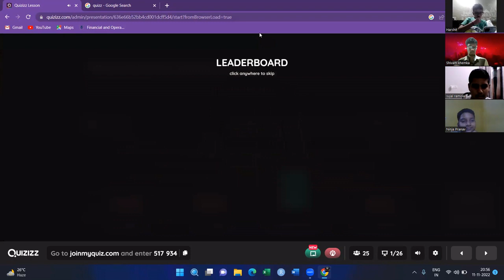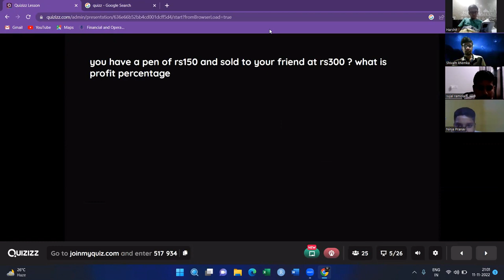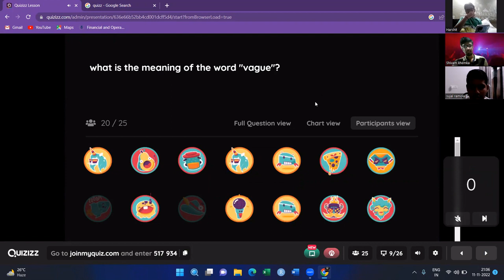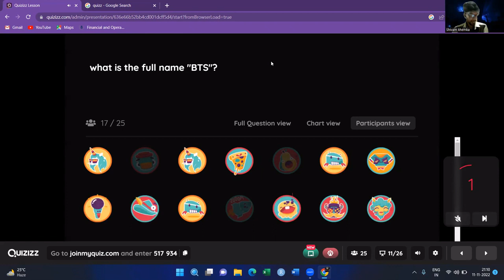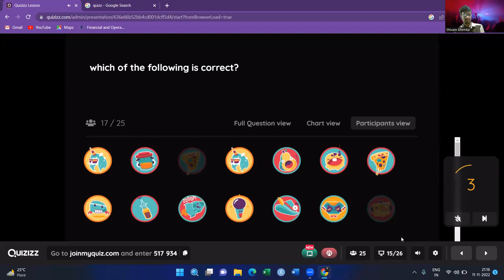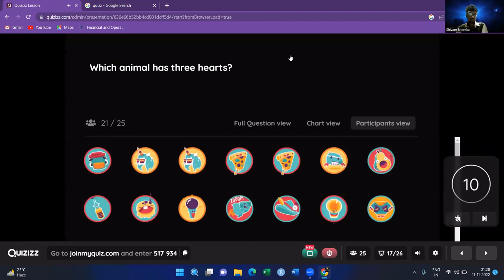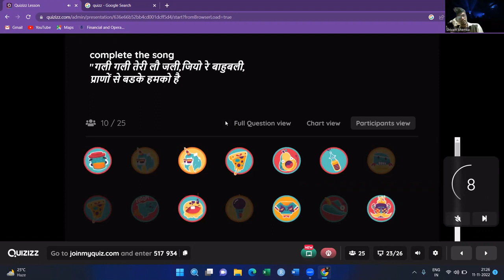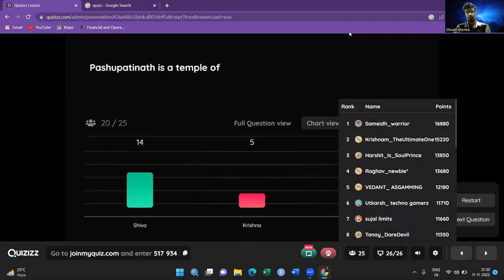Mahavira Grand Mega Quiz 1.0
We present Mahavira Mega Quiz to all students. The best platform to enhance your common sense.
We  would like to thank each and every student who participate in the Mahavira mega quiz.
Lets share and learn with everyone

To join our coding classes give a call on 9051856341/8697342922